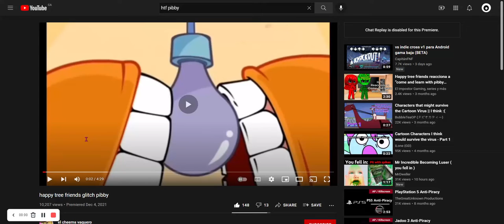(Easter Special) ELIAS FALLS INTO THE GLITCH LIKE A STUPID IDIOT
Credit to Mondomedia and El Cheems Vaquero